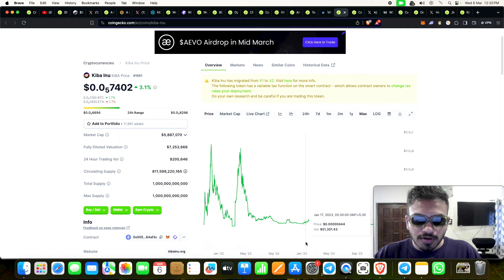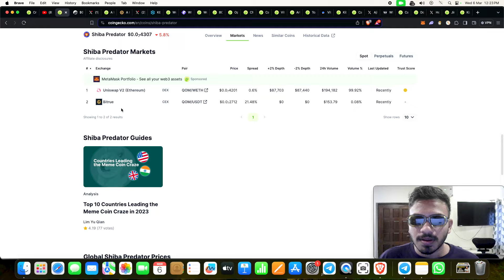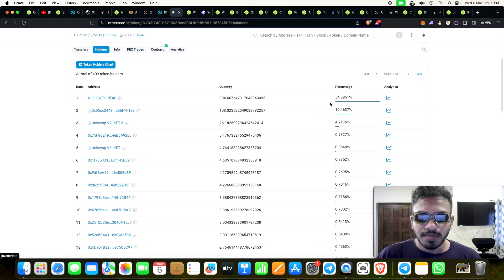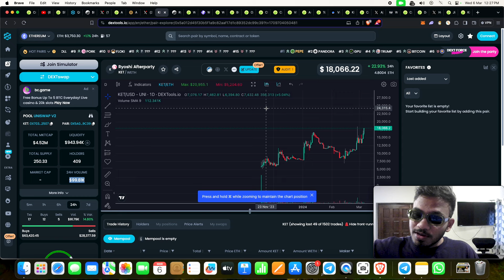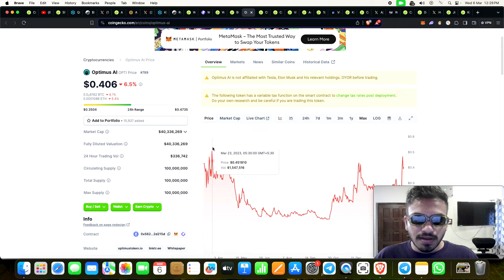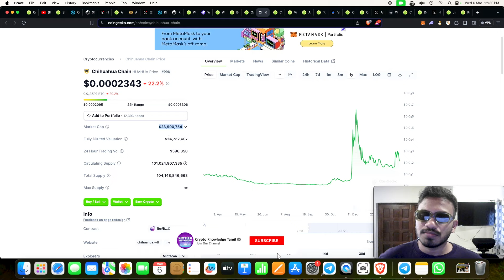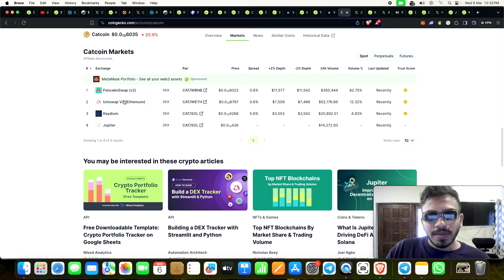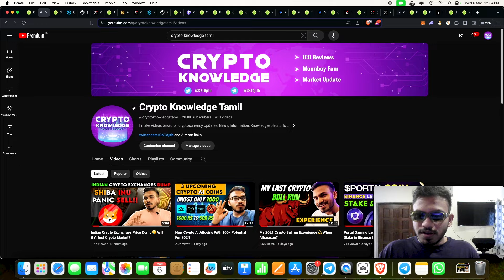Top 10 MEMECOINS TO TURN 100$ to 10000$ BY 2025 🔥